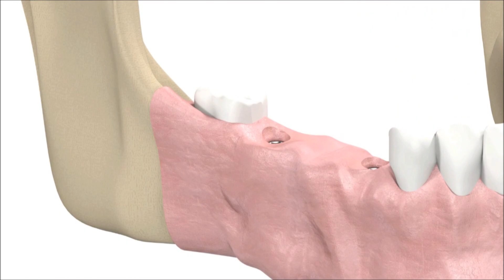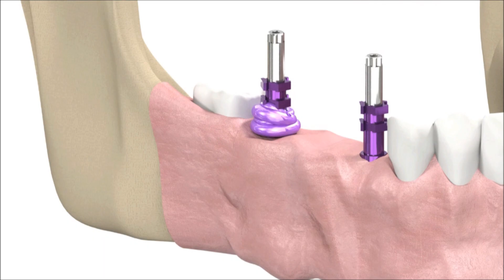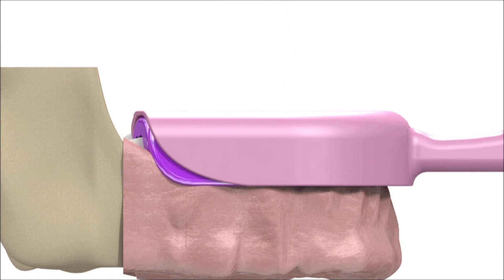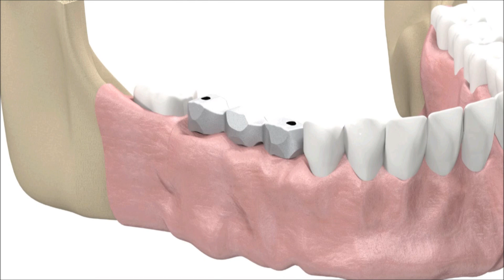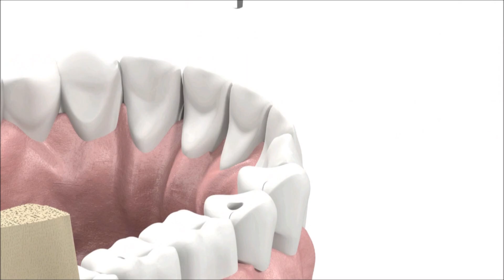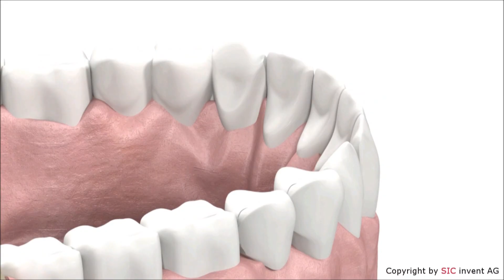SIC invent Dental Implant - Prosthetic Animation: Bridge-Work (Open Tray Technique)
Indication
The SIC Impression Post "open tray technique" is used when taking impressions using a custom impression tray. The abutment transfers the absolute and relative implant position as well as the position of the inner hex to the laboratory working model. For a situation-related application the transfer abutment is available in a short and a long version.

Description
The tray should be perforated in the region of the implant to facilitate insertion of the transfer abutment fixation screw. The abutment has a shortened inner hex, which allows accurate, distortion-free and stress-free impression taking, even with divergent implants. The emergence region of the gingiva has a cylindrical design and the head section is provided with retention. The transfer abutment is fixed in position on the implant using the retention screw for 17.5 mm transfer abutments.

Additional information
It is important to ensure a low tightening torque of 4-5 Ncm.

Der SIC Abformpfosten "offene Löffeltechnik" findet für die Abformung mit Hilfe eines individuellen Abformlöffels Verwendung. Er überträgt die absolute und relative Implantatposition und die Lage des Innensechskants im Implantat auf das zahntechnische Arbeitsmodell. Für eine situationsgerechte Anwendung steht der Übertragungsaufbau in einer Kurz- und Langversion zur Verfügung.

Beschreibung
Der Löffel benötigt im Bereich der Implantatposition eine Perforation für den Durchtritt der Fixationsschraube des Übertragungsaufbaus. Dieser ist mit einem verkürzten Innensechskant ausgestattet, der die passgenaue, verzerrungs- und spannungsfreie Abformung, auch divergent stehender Implantate, zulässt. Der Durchtrittsbereich der Gingiva ist durch einen zylindrischen Teil, der Kopfbereich durch eine retentive Formgestaltung gekennzeichnet. Der Übertragungsaufbau wird mit der Halteschraube für Übertragungsaufbauten 17,5 mm auf dem Implantat fixiert.

Zusatzinformation
Dabei sollte auf ein geringes Anzugsdrehmoment von 4-5 Ncm geachtet werden.